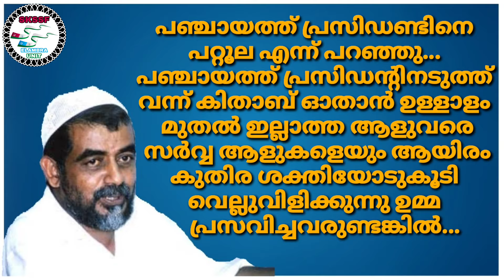നാട്ടിക ഉസ്താദ് ആർജ്ജവത്തോടെ വെല്ലുവിളിക്കുന്നു.. [ പ്രസംഗത്തിന്റെ അൽപഭാഗം] Nattika Usthad speech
നിങ്ങൾ മുശാവറക്കാര്  40 ആൾക്കാർ ഒരുഭാഗത്ത് ,ഞാനൊറ്റക്കൊരുഭാഗത്ത്...